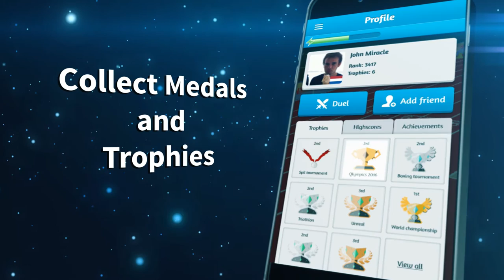Summer Sports: Javelin - Game Trailer (Spil Games)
Chalk your hands, grab your javelin and get ready to compete for that gold medal! Here, a perfect combination of precision, power, and timing is required to nail that perfect throw and smash your opponents out of the competition.

Summer Sports: Javelin is one of a pack of Summer Sports that can be played individually or as part of multi-sport, PvP tournaments you can set up yourself. It’s up to you to decide how many sports you will compete at.

Claim your spot on the Javelin podium, or show the world who’s boss by conquering the overall leaderboard that covers all Summer Sports events!

Be sure to check out the other Summer Sports: Boxing, Diving, Rugby, Hurdles, Basketball, Beach Volleyball, and Water Polo.

WINNING FEATURES:
- Throw as far as you can!
- Discover the perfect combination of precision, power, and timing
- Compete against friends and opponents from all over the world
- Join tournaments or just create your own (up to 10 simultaneously)
- Unlock achievements, trophies, badges and medals
- Conquer the national and global leaderboards
- Choose from 30+ nationalities and contribute to your country’s ranking
- Customize your athlete
- True cross-platform experience (smartphone, tablet or PC)

BRING HOME THAT GOLD!
What are you waiting for? Test your endurance as you swim, run, race, jump or dive your way to victory! Don’t settle for just one gold medal, be a real gold digger! Shine in all disciplines and achieve ultimate glory!